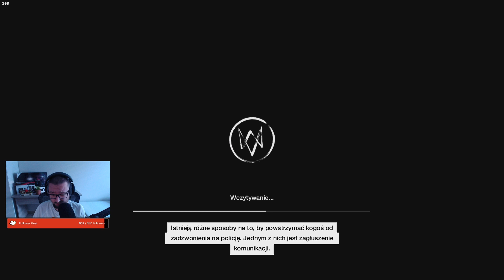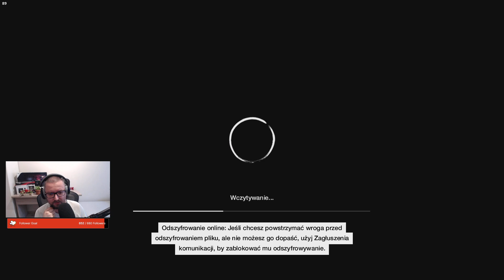Let's Play Watch Dogs - Epizod 59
No to zaczynamy trylogię Watch Dogs!